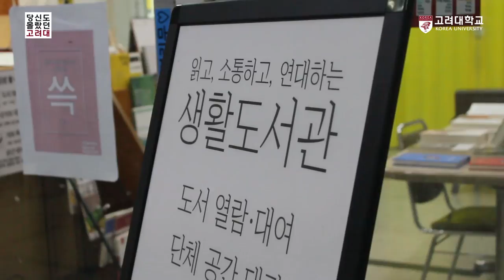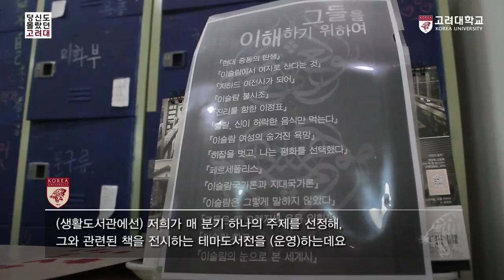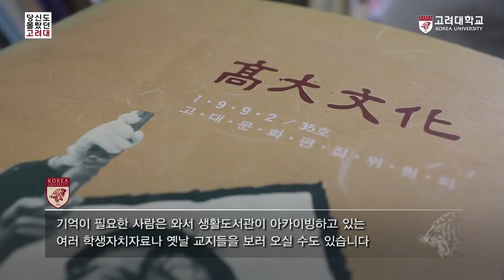[고려대학교 Korea University] 당신도 몰랐던 고려대 - 생활도서관 Video Clip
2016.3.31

고려대학교 생활도서관